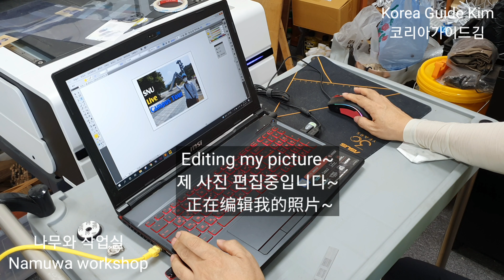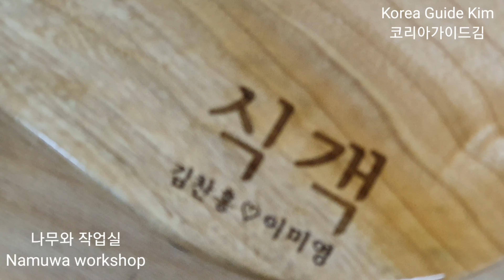4K [Feel Korea 체험여행] DIY 1. UV Printing 자외선 인쇄 Oiling Cutting Board 도마 칠하기 Laser Printing 레이저 인쇄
상상우리 기업퇴직자 사화공헌 뉴스타트 교육과정
현장실습으로 방문한 주)나무와
즐거운 체험이었습니다

도마만들기는 다음 동영상에 올리려고 합니다

Sangsangwoori Corporate Retirees Social Contribution New Start Curriculum
We visited Namuwa Company as a field trip.
It was a pleasant experience.

 I'm going to upload a video of making a cutting board next.

 Sangsangwoori公司Retirees社会分摊的 New Start课程。
我们参观了Namuwa公司实习。
这是一个愉快的经验。

我要上传视频的切菜板下。

 サンサンウリ企業退職者社会貢献新スタート教育課程
私たちは修学旅行で南和商事を訪問しました。
それは楽しい経験だった。

 次にまな板を作る映像をアップします。